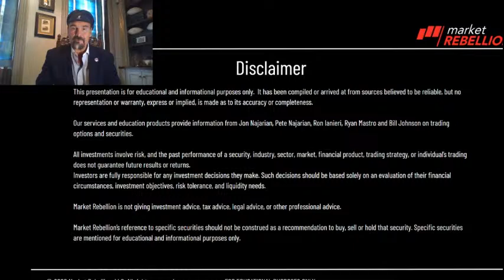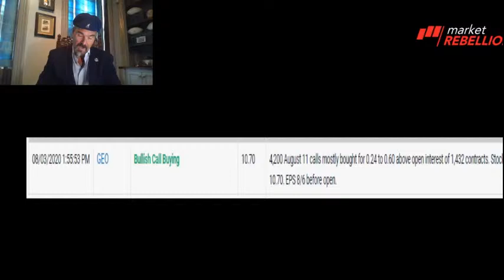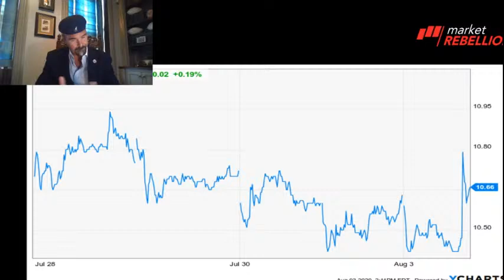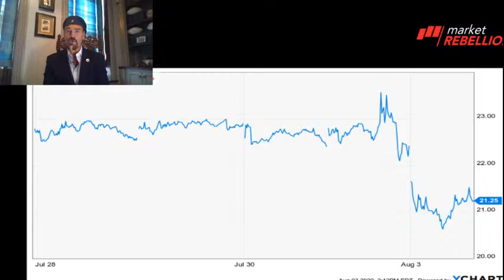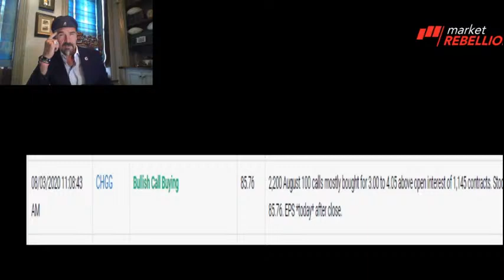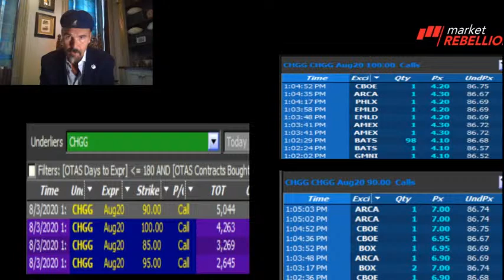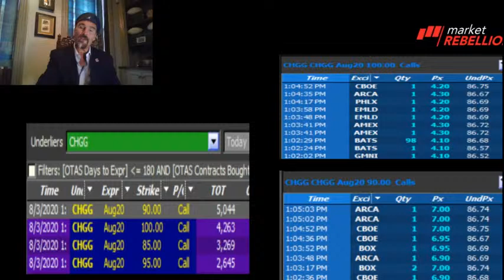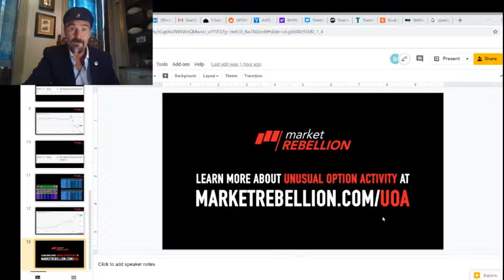3@3 with Jon Najarian - August 3, 2020 - $GEO $SNAP $CHGG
Your daily dose of unusual options activity. Jon Najarian details the three hottest stocks that smart money is buying or selling today.